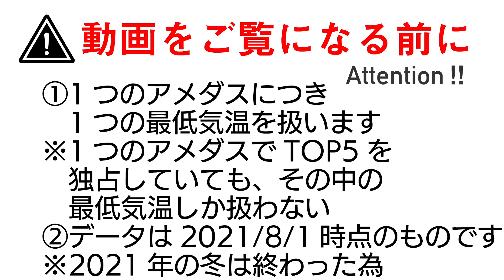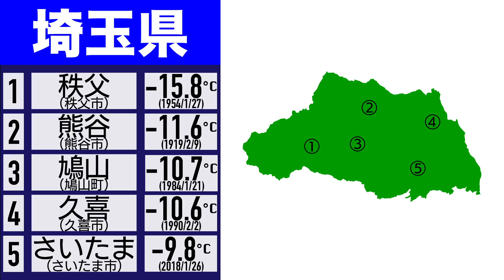【極寒】47都道府県寒いアメダスTOP5【真冬日】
【BGM】
・SHUNTA「EMOTIVE」
・DOVA-SYNNDROME（しゃろう様、SHUNTA様、佐藤ケイスケ様等）

地理　おもしろ地理　雑学　極寒　真冬日　冬　四季　春夏秋冬　気象　気温　気象学　気象庁　北海道　東北　北陸　旭川　-41.0℃ 富士山